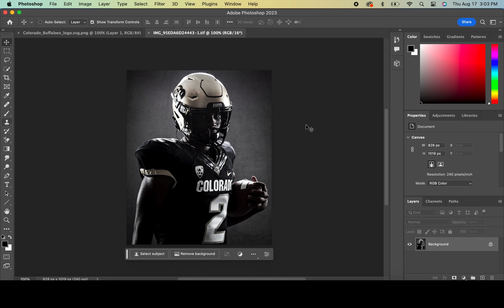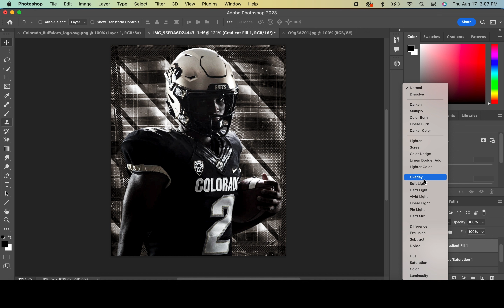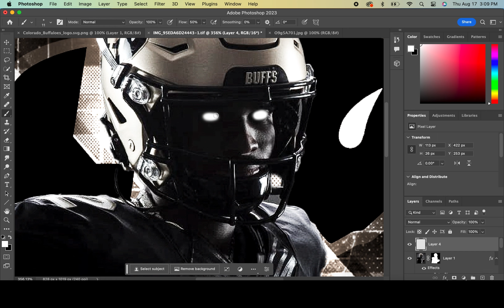SHEDEURSANDERS SPEEDART colorado nfl coloradofootball photoediting timelapse ncaa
In todays speedart video I'm using Photoshop to create a visualdesign featuring nfl player